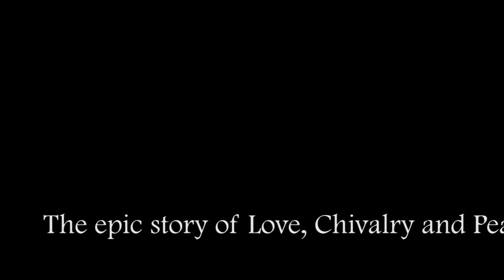Arabic Opera ANTAR & ABLA Trailer